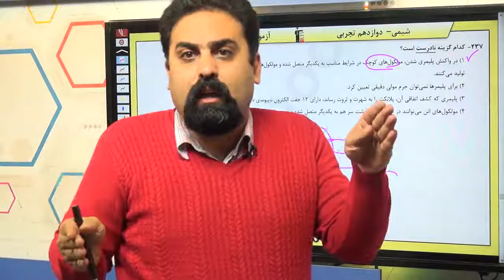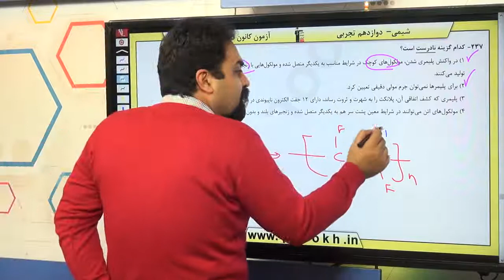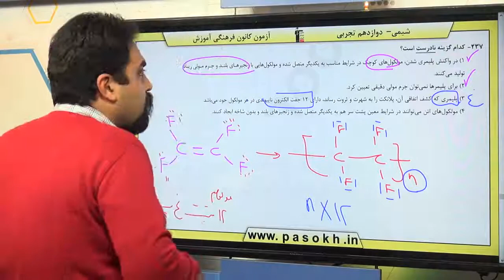پایه دوازدهم تجربي شيمي پايه پوشاک ، نيازي پايان ناپذير سوال 237 درصد پاسخگویی 17